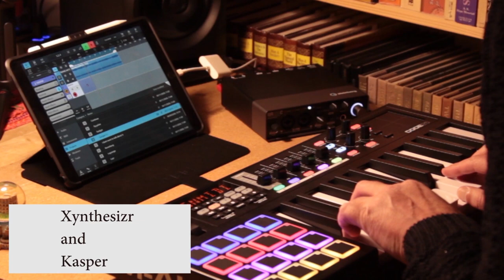4 Reasons Why I Moved To iOS Music Production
4 reasons why I moved most of my music production over to IOS IPad music.